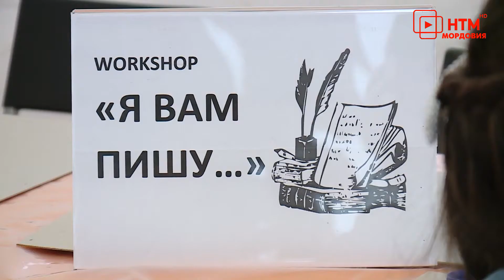Литературно-театральный фестиваль «Я музу посвятил»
В течении двух дней 18 и 19 сентября в Саранске будет проходить второй литературно-театральный фестиваль под названием «Я музу посвятил». С творчеством Александра Пушкина любителей русской классики познакомят писатели, чтецы и актеры.